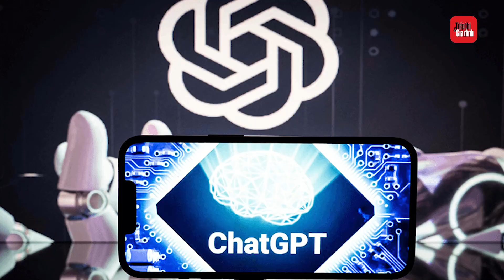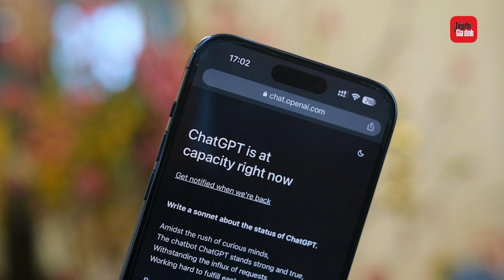OpenAI bị điều tra vì vi phạm luật bảo vệ người tiêu dùng | TTGĐ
OpenAI bị điều tra vì vi phạm luật bảo vệ người tiêu dùng

Truyền thông Mỹ đưa tin Ủy ban Thương mại Liên bang Mỹ (FTC) đã tiến hành điều tra công ty OpenAI với cáo buộc nhà sản xuất công cụ chatbox ChatGPT vi phạm luật bảo vệ người tiêu dùng khi làm tổn hại danh tiếng và gây rủi ro cho dữ liệu cá nhân của họ.